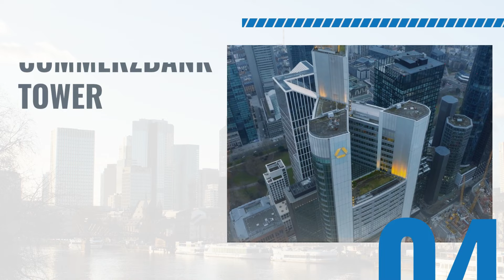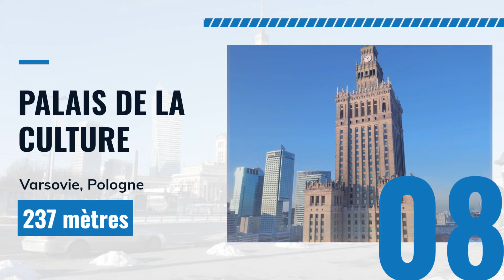Les 😲 12 plus hauts gratte-ciel en Europe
Plongez dans le ciel européen avec nous et découvrez certains des gratte-ciel les plus hauts et les plus emblématiques du continent ! 🏙️✨

Premier arrêt : La "Varso Tower" à Varsovie, en Pologne, qui s'élève majestueusement à 310 mètres au-dessus du sol, se distinguant comme la plus haute tour en Europe (hors Russie). Son design futuriste et ses courbes élégantes en font un chef-d'œuvre architectural.

Ensuite, direction la capitale britannique pour admirer "The Shard", un joyau étincelant de verre et d'acier qui s'élève à 309 mètres au-dessus de la Tamise. Avec ses 95 étages, c'est un véritable icône de la skyline londonienne.

Laissez-vous surprendre par l'ingéniosité humaine et l'élégance de ces structures colossales qui défient les cieux et découvrez les 10 autres plus hauts gratte-ciel en Europe.

⚠️ ATTENTION : cette sélection ne comprend pas les buildings situés en Russie, ni ceux en Turquie.

👉 Envie de soleil et de découvrir la Grèce ? Voici notre sélection des 15 plus beaux villages grecs